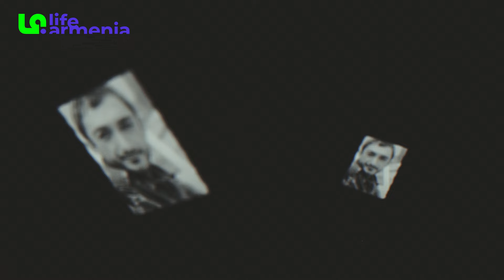Գոռը հայրենիքն անչափ էր սիրում․․․